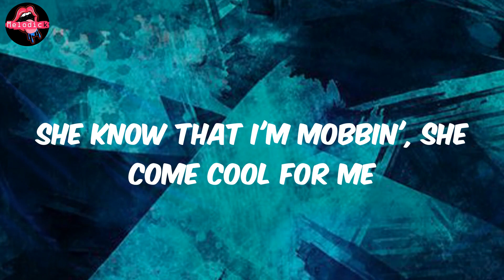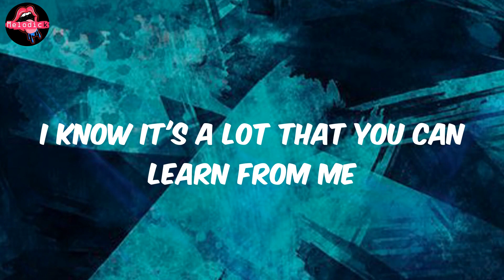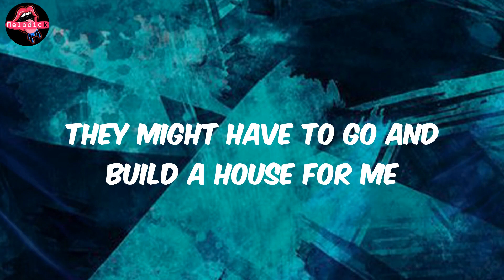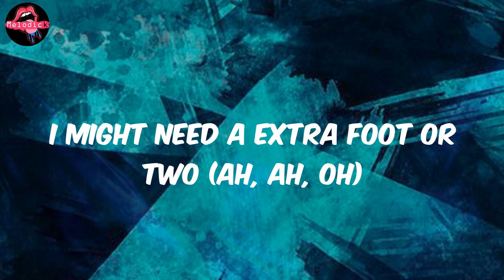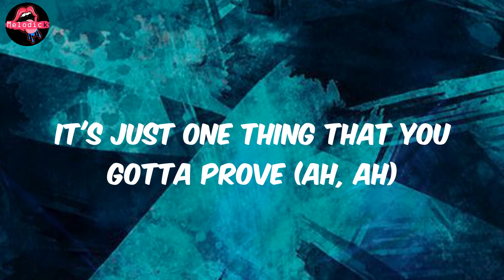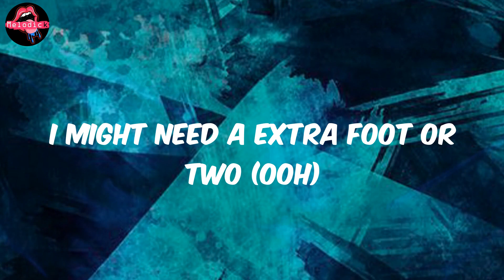Metro Boomin - Niagara Falls[with Travis Scott & 21 Savage] (Lyrics)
Lyrics Niagara Falls[with Travis Scott & 21 Savage]:
We done did so much around the law (21)
I done seen so much I shouldn't've saw (straight up)
Tatted teardrops, call Niagara Falls (straight up)
It been up and down but never fall (on God)
I been at the lab behind the wall (21)
I been at the lab behind the-
Ratchet bitches wanted Frenchy's, not Philippe
That's the type to put me in my mood (in my mood)
She know that I'm mobbin', she come cool for me
She know how to put me in my groove (on God)
I know it's a lot that you can learn from me
It's just one thing that you gotta prove (straight up)
If you gotta walk, would you still ride for me?
I might need a extra foot or two (straight up)
Gotta keep my distance, they surroundin' me
I might need a extra foot or two (foot or two)
They might have to go and build a house for me
I might need a extra foot or- (21)
Crib same size as the Galleria (Galleria, phew)
Spanish model with me, call her, "Señorita" (señorita, phew)
I done fell in love with a hood girl
She be puttin' syrup in her margaritas (margarita, phew)
Bought my college vibe a brand new Birkin (on God, phew)
On the weekend, she be twerkin' (straight up, phew)
Take a shower in the Maybach, it got curtains (21)
Leave your phone in your purse, you makin' me nervous (lil' bitch, phew)
Saint Laurent don fresher than detergent (i be clean, phew)
Got a crush on this waitress, ho, she serve me (nah mean? Phew)
Porsche headlights on, Kermit the Frog (21, 21, phew)
Michael Vick, number seven, I'm a dawg (big dawg, phew)
Ratchet bitches wanted Frenchy's, not Philippe (ah)
That's the type to put me in my mood (yeah)
She know that I'm mobbin', she come cool for me (ah, ah)
She know how to put me in my groove (yeah)
I know it's a lot that you can learn from me (ooh)
It's just one thing that you gotta prove (ah, ah)
If you gotta walk, would you still ride for me? (Ah, ah)
I might need a extra foot or two (ah, ah, oh)
Gotta keep my distance, they surroundin' me (ooh)
I might need a extra foot or two (ooh)
They might have to go and build a house for me (ooh)
I might need a extra foot or- (ooh)
We done did so much around the law
Stay up to forget 'bout what I saw
Powers keep increasin' by the bar
Shit don't make you sleepy after all
Shoppin' in my closet not the mall
Openin' my mouth, a disco ball
Ice and the marble on the wall
I been into designin' it all, all, all
Water down her eyes, niagara falls
Got too many numbers we could call
Made too many ways for you to cross
Now we lookin' down and then we ball, ball, ball
Villains don't perceive themselves as wrong
And all heroes do not wear capes
Villains are made, not born
Most time, the villain and the hero's beginnings
Unlike their endings, take nearly identical shape and form